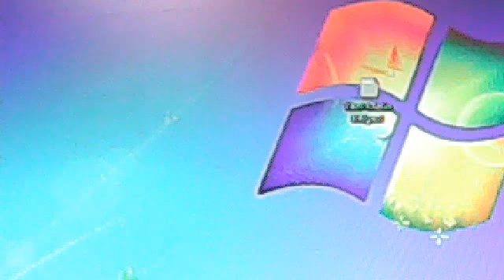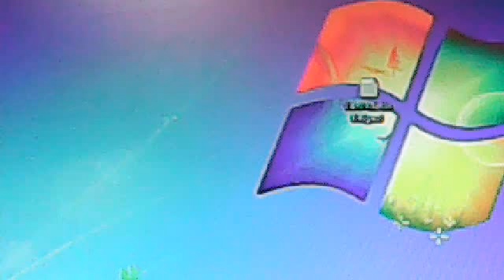counter strike 2.5 nasıl kurulur